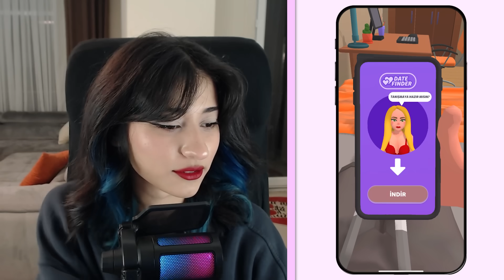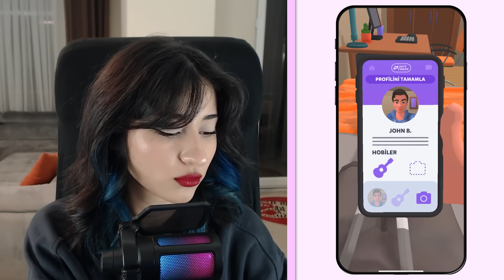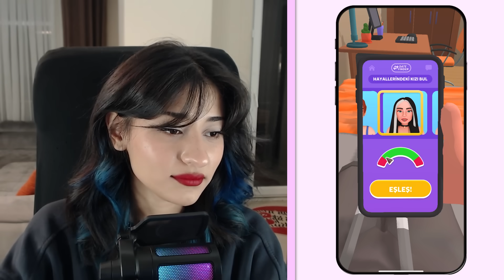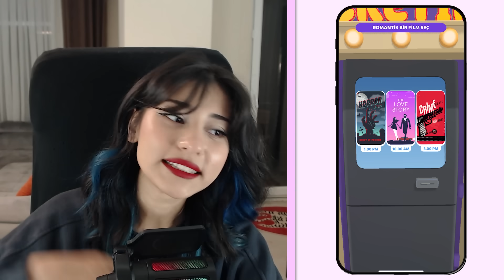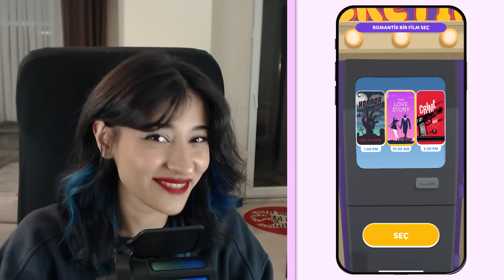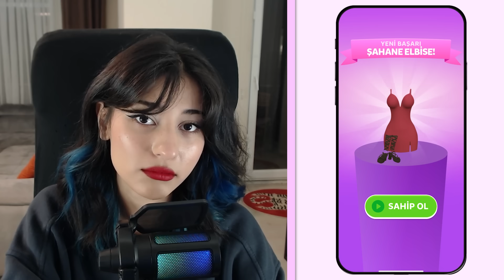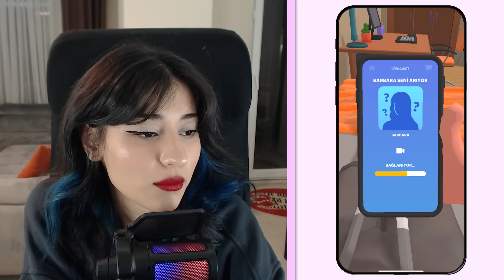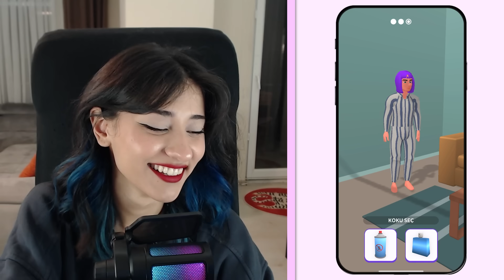BÜTÜN KADINLAR BANA AŞIK! | Date Master 3D 1. Bölüm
Merhaba herkese! Bugün, heyecan verici bir deneyimi sizlerle paylaşıyorum: Date Master 3D! Bu oyun, zeka ve becerilerinizi test eden eğlenceli bir bulmaca oyunu. Ben de bu keyifli oyunu deneyimleyip sizlerle paylaşmak için kameramı açtım. İzleyin, eğlenin ve belki de yeni bir oyun bağımlılığına tanık olun! Keyifli seyirler!